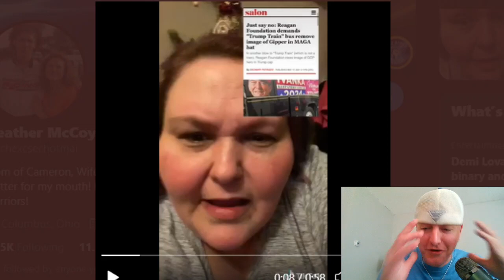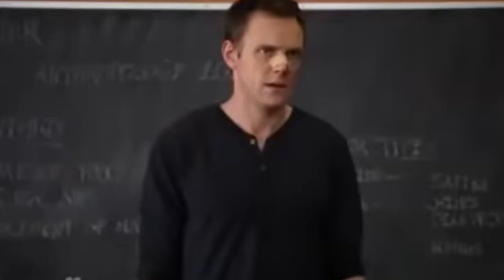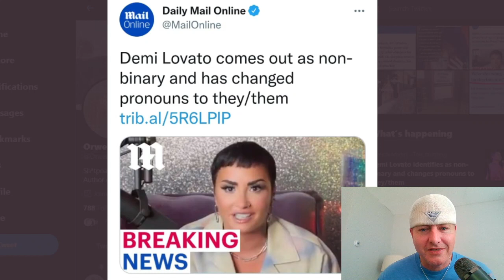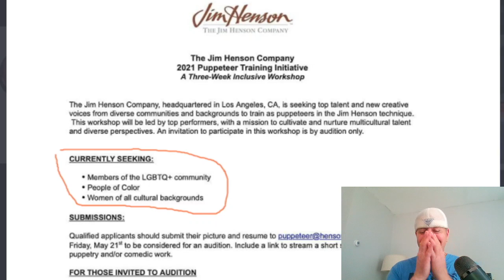TIK TOK CRINGEFEST and 'WOKE' NEWS OF THE DAY!! 🤣🤡😷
Get all of your Tik Tok cringe and 'woke' news stories all in one place!!